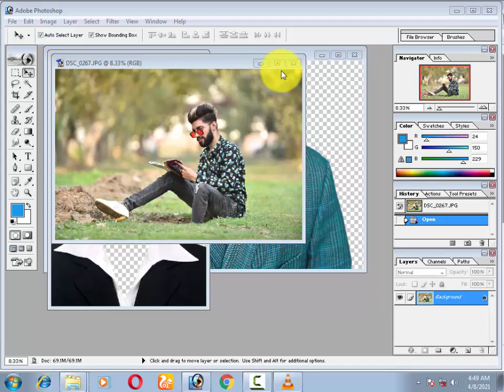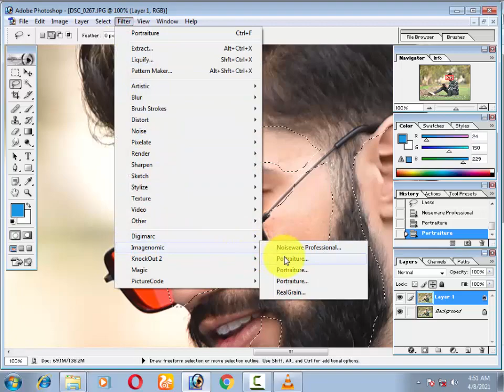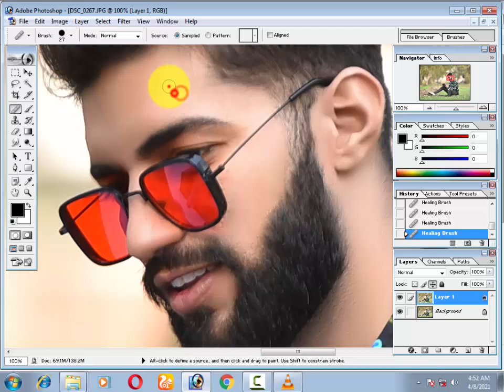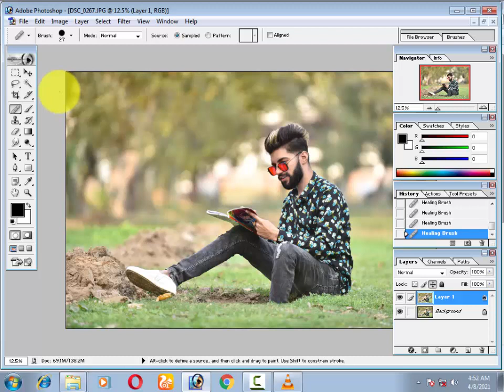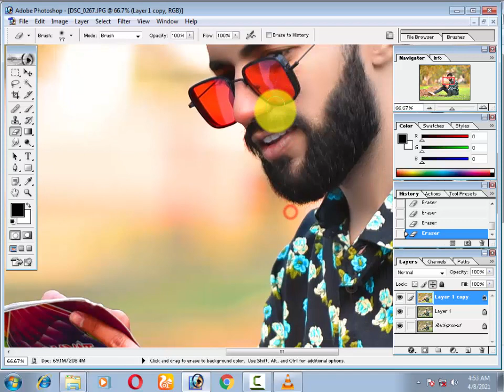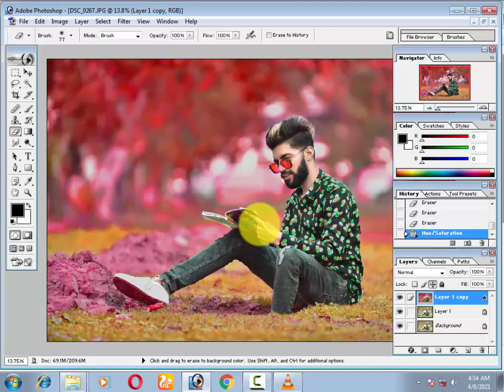How to Change Colour in to Dark Skin to Light Skin | Step By Step Photoshop Tutorial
PicSArt,
lightroom Editing
Snapseed Editing
toolwiz editing